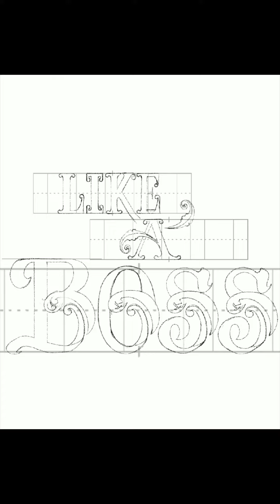Lettering Replay - Black Victorians